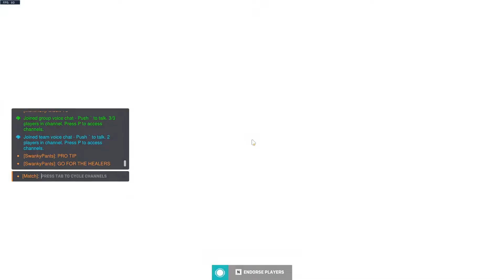over watch 2